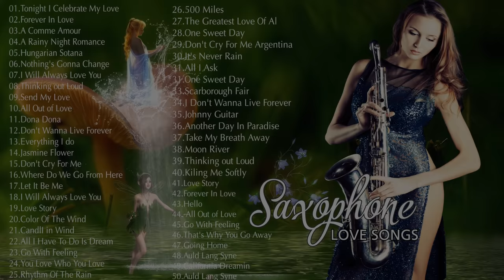4 Hours Saxophone Romantic Love Song Instrumental - The Very Best Of Sax, Guitar, Piano Love Songs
Saxophone Romantic Love Song Instrumental - The Very Best Of Sax, Guitar, Piano Love Songs Collection
Welcome to Saxophone Melody, The channel to share famous songs that are solo or harmonious with Saxophone sound, listen and feel ♥